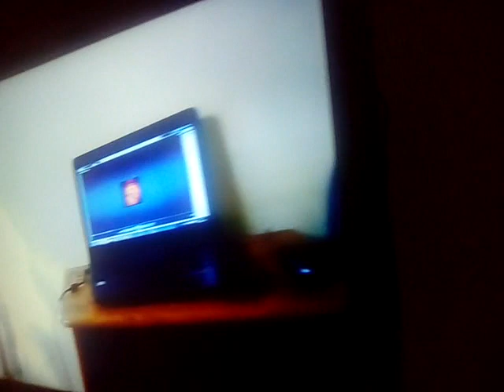criança e amor de deus meu juízo de criança mamanguape PB Paraíba.